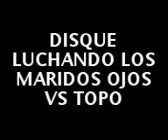Lucha libre entre alumnos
Aqui otro video de lucha libre entre amateurs